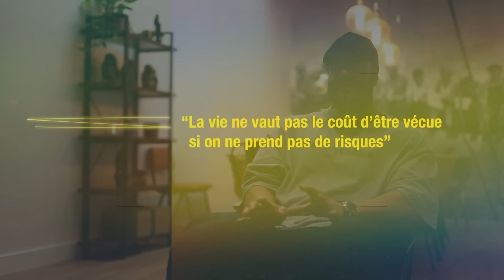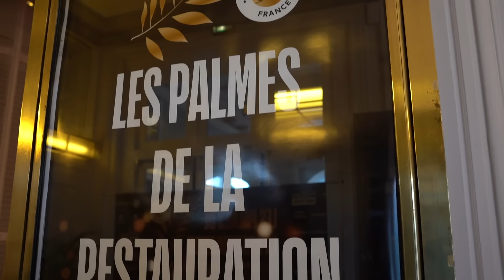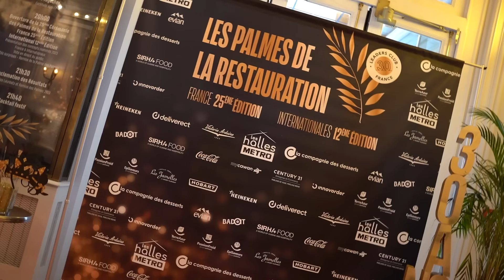VLOG BACKSTAGE DES PALMES DE LA RESTAURATION JONATHAN JABLONSKI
C'est avec beaucoup de passion que je me suis lancé dans l'entrepreneuriat à l'âge de 26 ans. Aujourd'hui, 16 ans plus tard, cette passion m'anime encore comme au premier jour. C'est pourquoi j'ai décidé de créer cette chaîne, pour partager avec vous mes expériences sur l'entrepreneuriat, le management et le développement personnel.

Au programme :
- Partage d'expérience et de projets
- Inspiration & motivation
- Recettes de cuisine
- Sport & lifestyle
- Expériences automobiles

C'est avec plaisir que je vous raconterai mon quotidien, mes aventures et ma vision du business.

On ne lâche rien  !